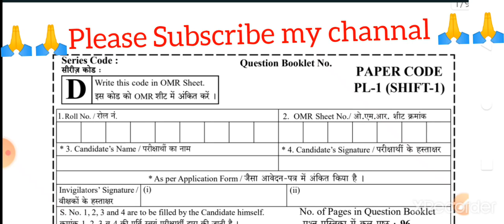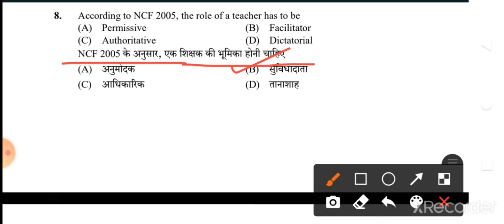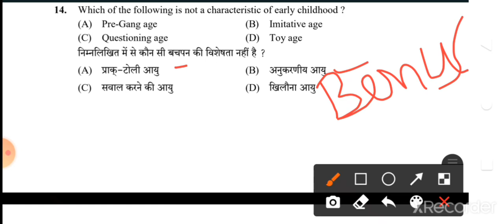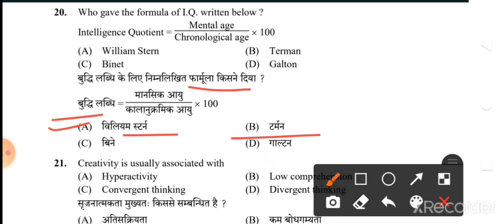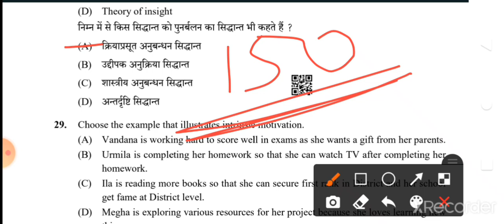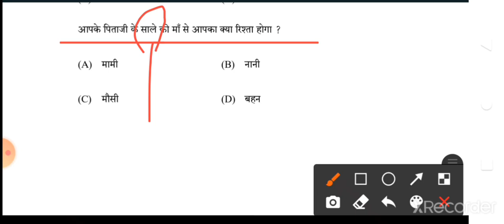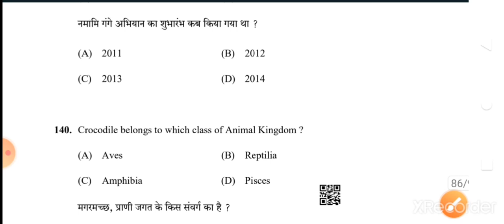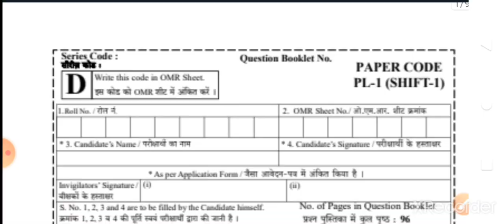राजस्थान अध्यापक पात्रता परीक्षा-2022 हल प्रश्न-पत्र👉Reet. Level-1 Solved paper 23.7.2022👈reetpaper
दोस्तों नमस्कार 🙏🙏
हमने इस विडियो मे रीट लेवल -१   २३.७.२०२२ का पेपर बताया  हैै ।